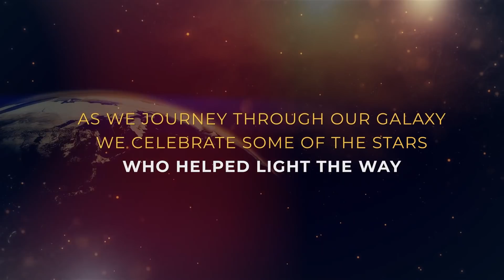Black History Month: NASA Honors the Stars of Our Past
NASA honors Black History Month with a tribute to the past and present African Americans who have helped shape America's space program.

Video credits:
Producer/Editor: Jori Kates